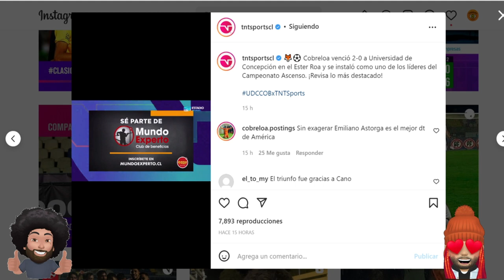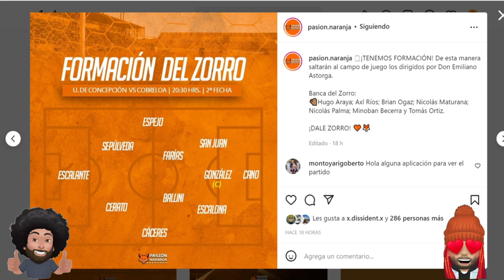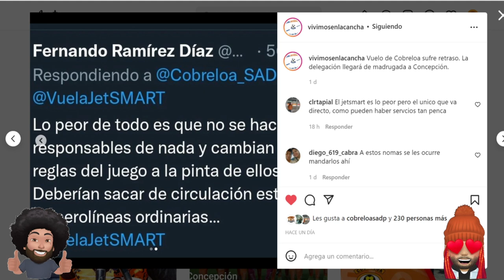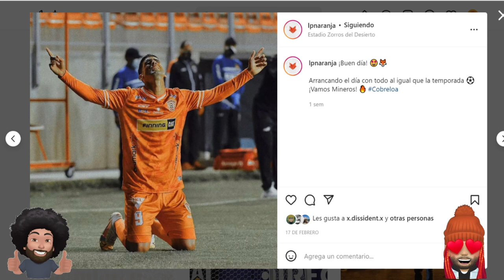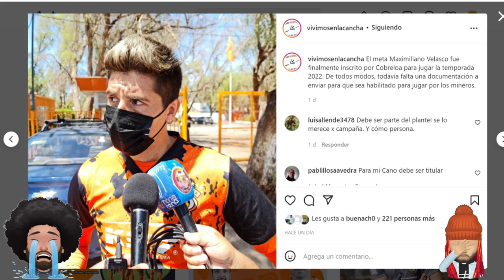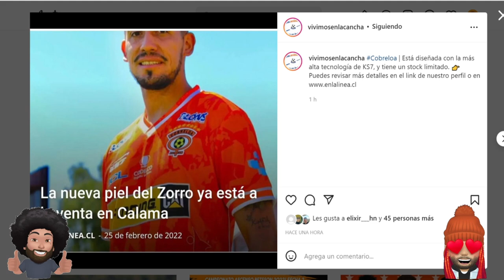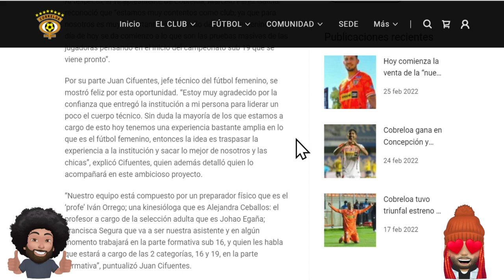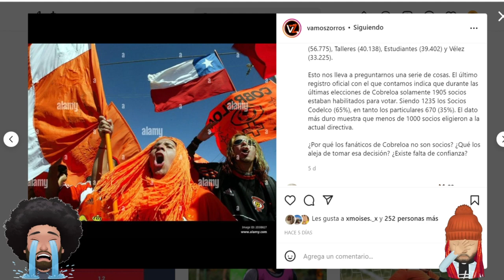2 VICTORIAS !! | Maxi Velazco | Nueva Camiseta y más | Noticias Cobreloa